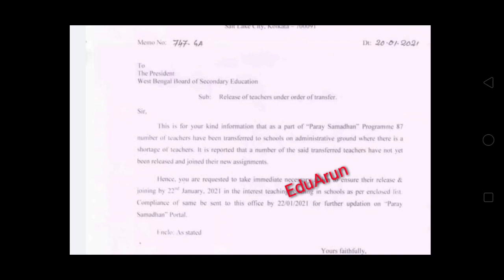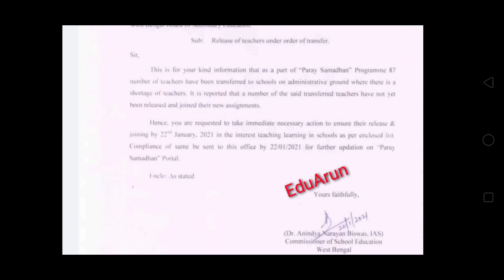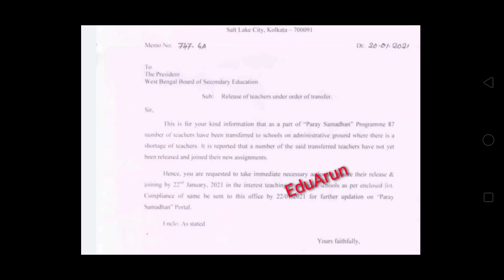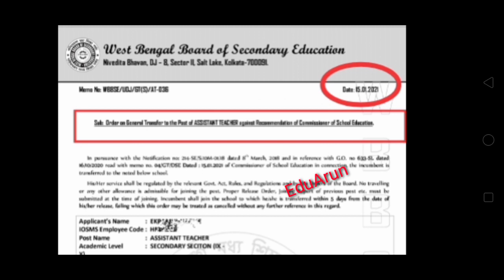|Paray Samadhan|Mutual Transfer of Assisant Teacher|Special Ground Transfer List|General Transfer|WB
Topic Covered

| high school teacher transfer|iosms mutual transfer|online mutual transfer|mutual transfer|
|West Bengal Board of Secondary Education issued transfer|commission of school education issed transfer|swapan mondal sir|
|transfer of 87 teachers is starting this time in the West Bengal government through  Paray Paray Samadhan program |Join in two days | Upper Primary teacher tranfer|  Secondary teacher transfer |  Higher Secondary teacher transfer |  Transfer of teachers|non teaching staff transfer|What could be the real truth behind the allegation of transfer of teachers at a distance of 50 meters by special ground transfer or general transfer or mutual transfer?online general transfer portal launch|special ground transfer list publish|mutual transfer list publish|
|swapan mandal|parai parai samadhan|paray paray samadhan|paray paray samadhan teacher transfer|
|iosms online mutual transfer recommendation|teacher|wb|high school|wbbse|recmmendation issued by cse|teacher transfer 2020|
|অ্যাডমিনিস্ট্রেটিভ ট্রানস্ফার|
| পশ্চিমবঙ্গ সরকারের পাড়ায় পাড়ায় সমাধান কর্মসূচিতে এবার শুরু হচ্ছে 87 জন শিক্ষকদের ট্রানস্ফার | দুদিনের মধ্যে জয়েন | উচ্চ প্রাথমিক | মাধ্যমিক | উচ্চ মাধ্যমিক | শিক্ষক ও শিক্ষাকর্মী দের ট্রানস্ফার | স্পেশাল গ্রাউন্ড ট্রানস্ফার বা জেনারেল ট্রান্সফার বা মিউচুয়াল ট্রান্সফারের মাধ্যমে 50 মিটার দূরত্বে শিক্ষকদের ট্রান্সফারের অভিযোগের আসল সত্য কি হতে পারে ?eduarun mutualtransfer specialground wbdistrict_transfer teacher_transfer education transfer wb education secondary_teacher mutual_transfer general_transfer specialground_transfer district_transfer secondaryteacher_transfer interdistrict_transfer westbengal educational ranking passteacher graduateteacher postgraduate_teacher secondaryteacher recommendation_letter appointment_letter upperprimary_teacher non teachingstaff_transfer#nonteaching_transfer#msc#hssection#payprotection#staffpattern#madrasa_teachertransfer#iosms#bgta#tgt#swapanmondal#wbbse#parayparaysamadhan#paraiparaisamadhan#administrativetransfer